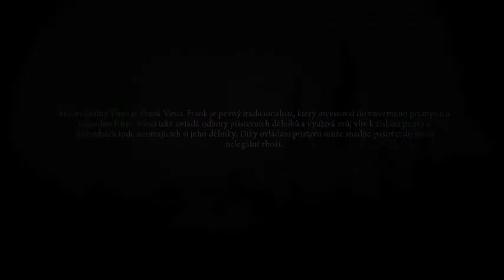Pojďme si hrát!-Mafia II s01e04-Nesmrtelní štamgasti